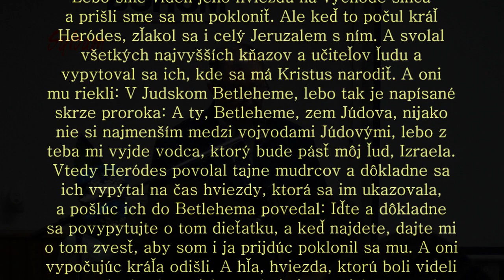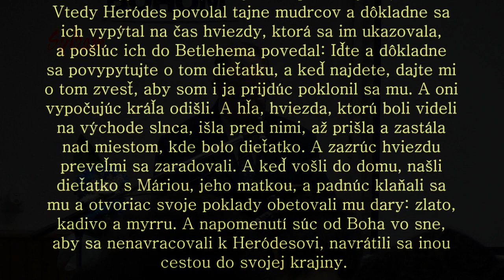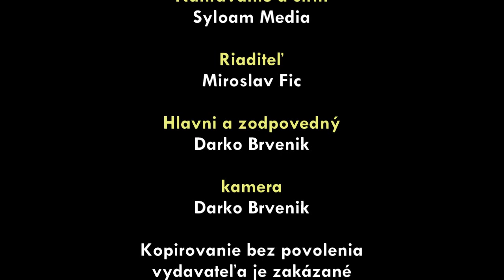Daniel Adamek Traja mudrci + vecera Panova